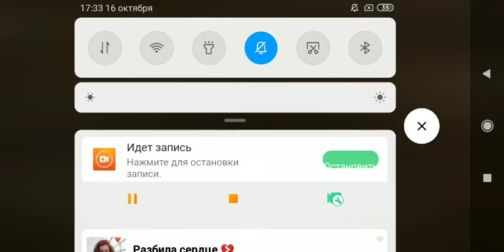Обновление мистер мита 1.7 добавили полицию. и теперь можно арестовать мистер мита[mr. meat]